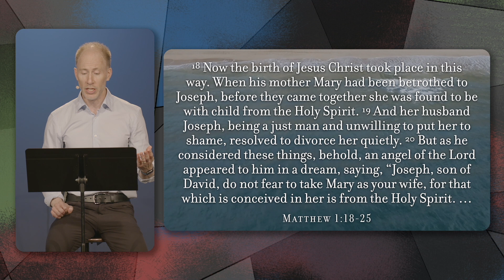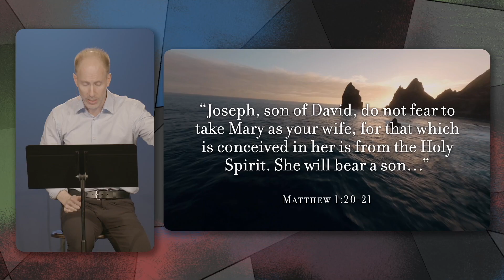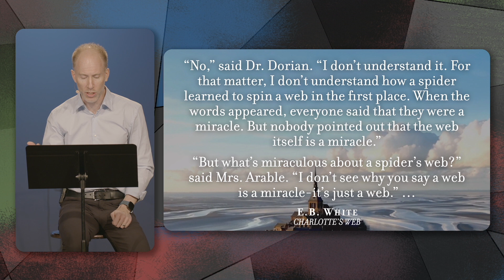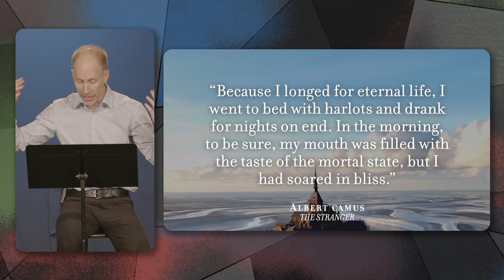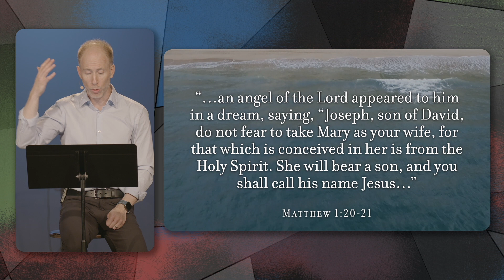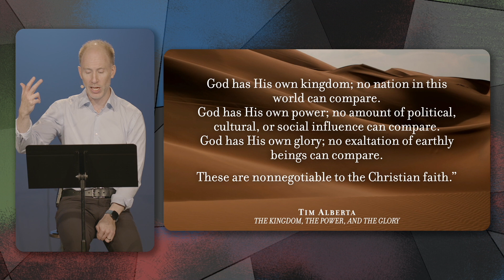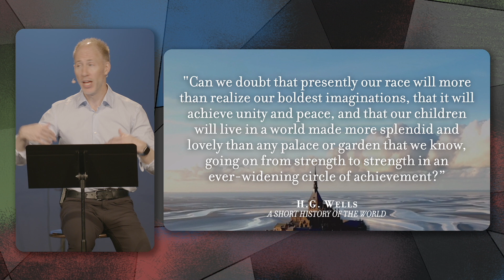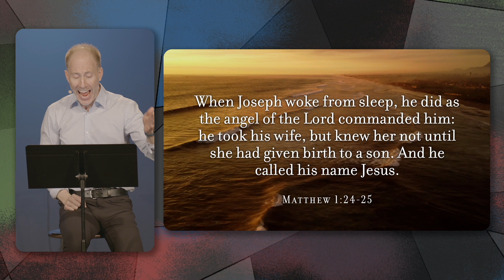The Gospel of the Kingdom | Unmanageable Messiah :: Pastor Morgan Stephens